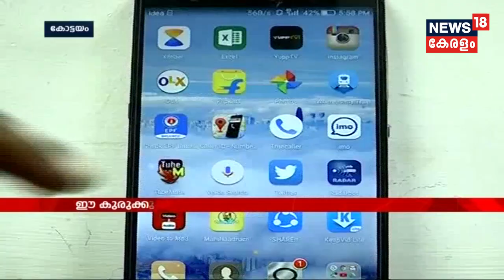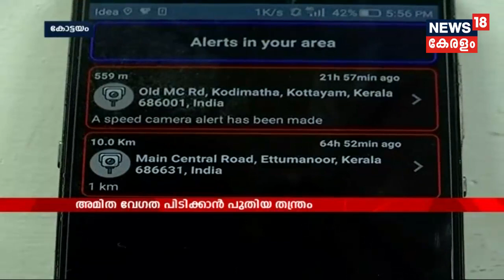അമിത വേഗത: മോട്ടോർ വാഹന വകുപ്പിന്റെ കുരുക്ക് മറികടക്കാൻ പുതിയ മൊബൈൽ അപ്ലിക്കേഷൻ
Radarbot, a new mobile application to detect speed camera installed by Motor Vehicles Department. This application is available in the google play store. By using this app you can reduce your speed before the detection camera also it prevents you from paying penalty for speeding.